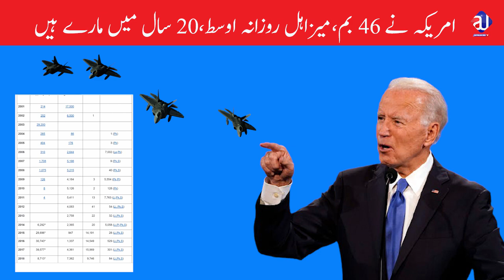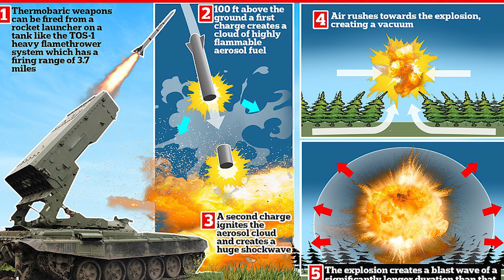Ukraine Russia 6th Day | Turkish Drones are changing the game? How long?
ترکی کے بنے ڈرون روس کے لیے مسہلہ،ایک نیا ملک روس سے مل گیا، سپین نے ہتھیار بھجوانا شروع کر دیے، مہاجرین سمیت ہر چیز میں مغرب بے نقاب